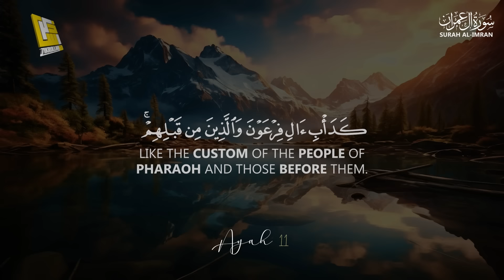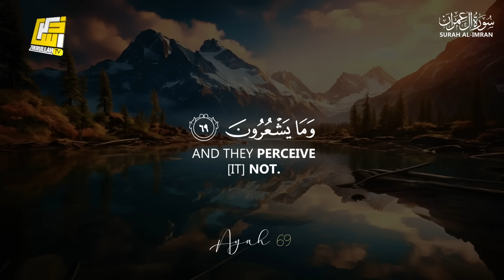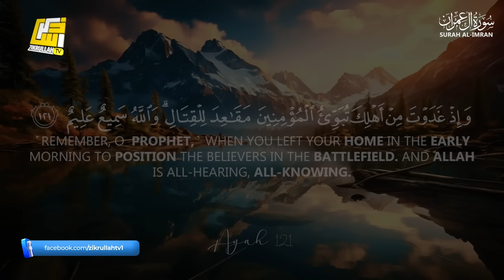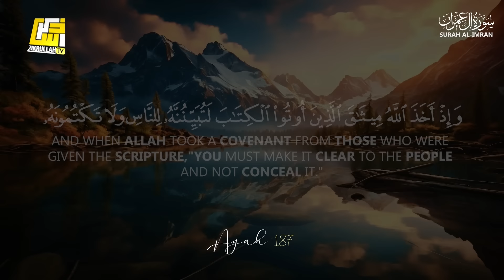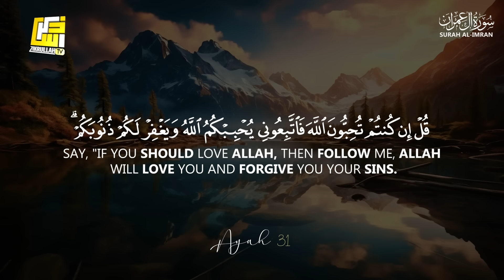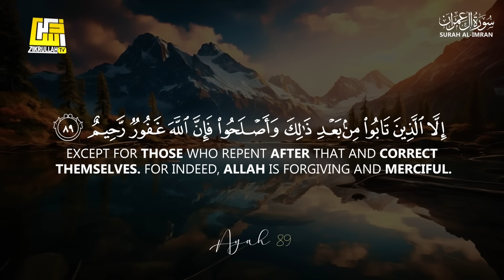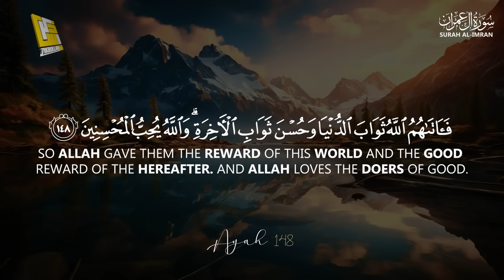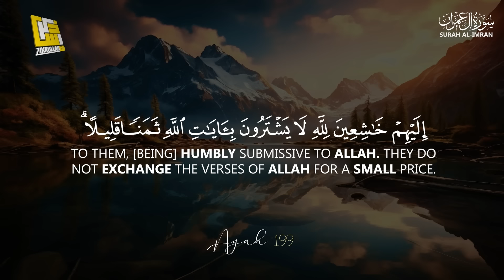Surah Al-Imran سورۃ آل عمرن (Heart touching voice beautiful Quran recitation) | Zikrullah TV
► Surah Al-Imran
► Ayah: 1-200
► 3rd chapter of the Qur'an
🎙 Zikrullahtv Studio